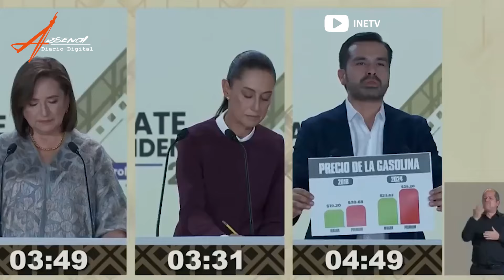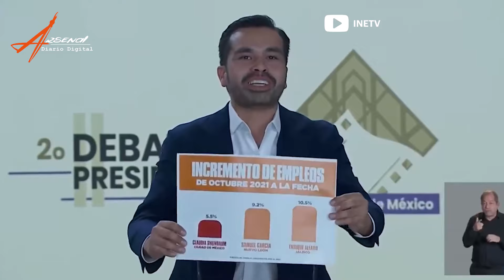Esto se dijeron Claudia, Xóchitl y Máynez en el segundo debate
Xóchitl Gálvez inició el debate señalando las fallas y omisiones de la administración de MORENA en estos casi 6 años.

Claudia Sheinbaum defendió el gobierno de Andrés Manuel López Obrador y respondió los señalamientos de Gálvez cuestionándole su actuar en cargos pasados.

Jorge Álvarez Máynez cuestionó a ambas alianzas, señaló sus fallos, omisiones y aprovechó la discusión de Gálvez y Sheinbaum para señalarse como el único que hacía propuestas.